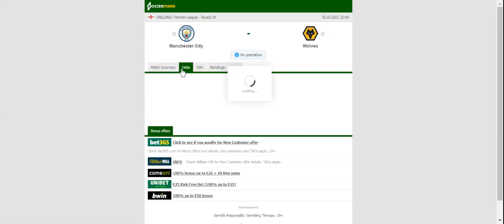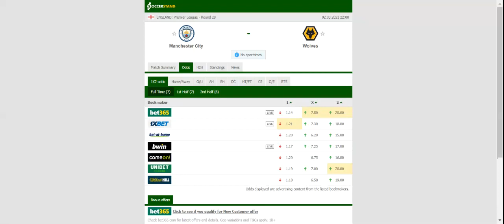MAN CITY VS WOLVES PREDICTION & BETTING TIPS - 02/03/2021